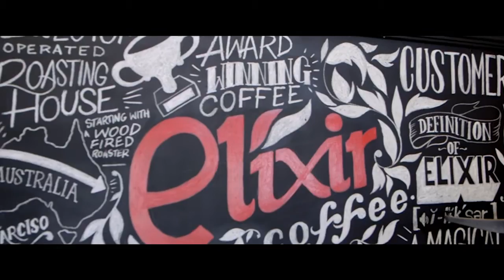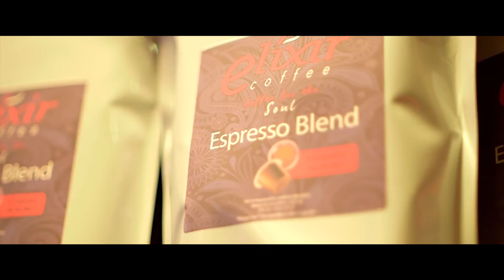Elixir Coffee by Surge Media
Looking for the best coffee in Brisbane? Go down and see the guys at Elixir Coffee!